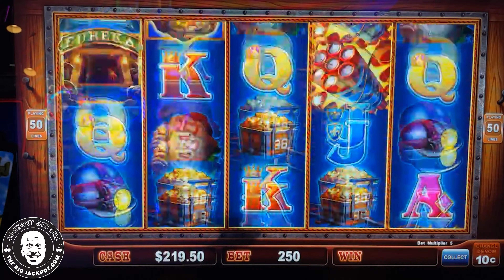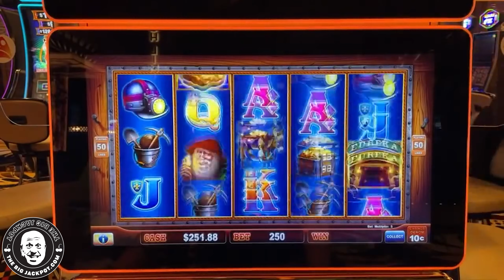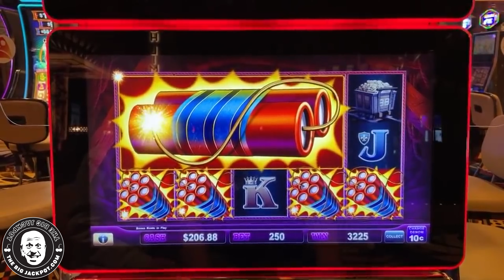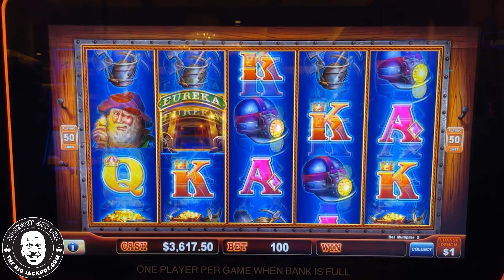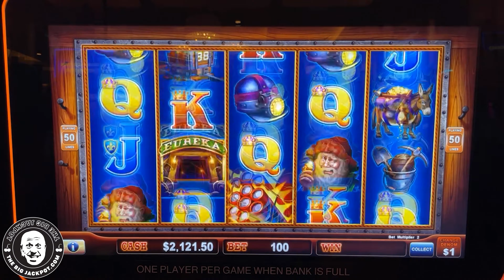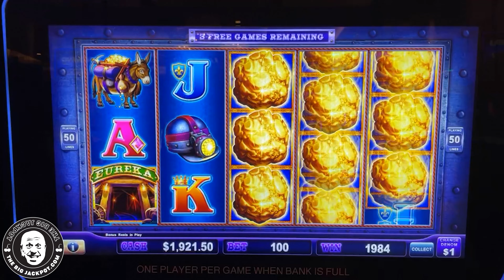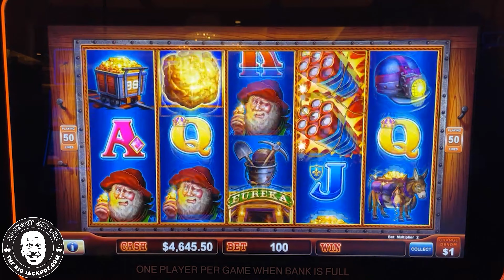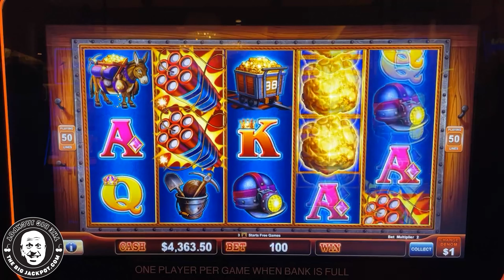$100 SPINS! - High Limit Lock It Link Eureka Blast Jackpots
Lock It Link - Eureeka Reel Blast
Hard Rock Casino, Tampa FL
$100 Spins